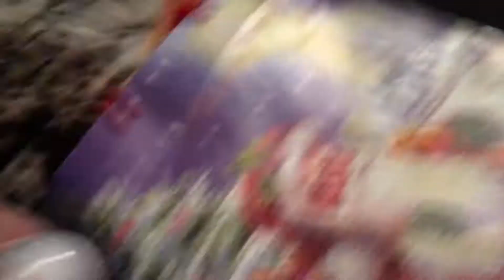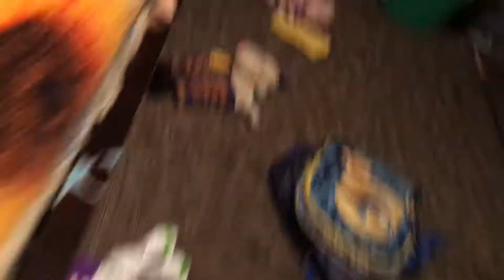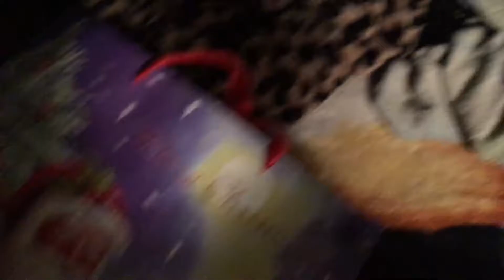FNAF Plush Episode [66] Freddy’s Glasses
That He Goes Blind So He Needs Them